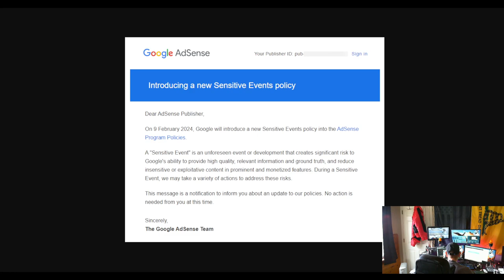The Watchman News - Heads Up Content Creators - Google AdSense Sensitive Events Policy - Censorship